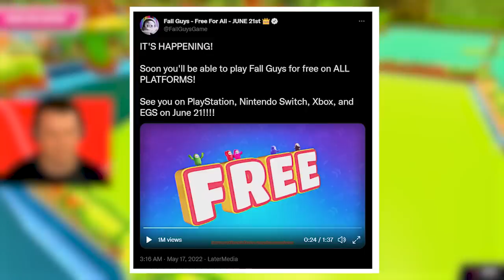Fall Guys in 2022 (IT'S AWESOME!)